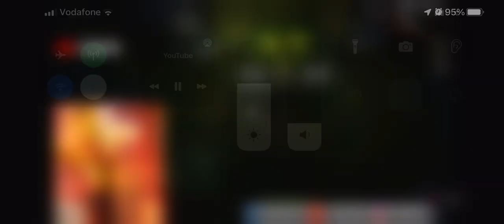Speed new fnaf jumpscare